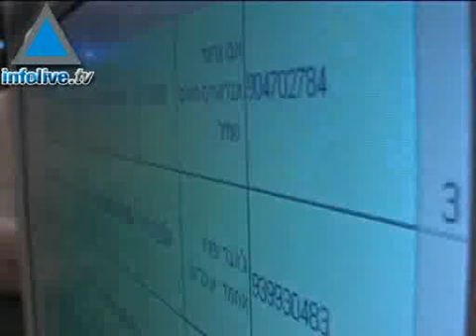Controverse : Israël libère des prisonniers palestiniens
Israël sapprête à libérer près de 250 prisonniers palestiniens, dans le cadre dune tentative de renforcement de la présidence de Ramallah, particulièrement affaiblie depuis le coup dEtat du Hamas dans la bande de Gaza. Une décision controversée. 18/07/07